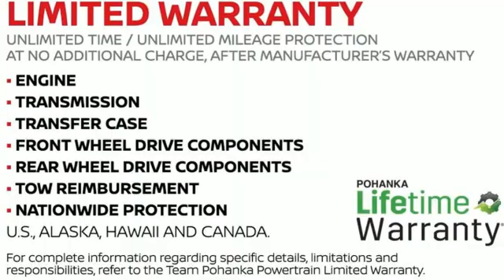New 2020 Nissan Pathfinder Richmond VA Fredericksburg, VA PLC637057 - SOLD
Year: 2020
Make: Nissan
Model: Pathfinder
Trim: SV
Engine: V6
Transmission: CVT
Color: Black
Interior: Charcoal
Stock #: PLC637057
VIN: 5N1DR2BMXLC637057
Magnetic Black Pearl 2020 Nissan Pathfinder SV 4WD CVT V6brbrHOME OF THE LIFETIME WARRANTY. 20/27 City/Highway MPGbrbrbrWe make every effort to provide accurate information, please verify options and price before purchase, Pohanka is not responsible for errors or omissions. All vehicles subject to prior sale. Quoted price available on in-stock units only. All prices are exclusive internet prices only. Financing is subject to approved credit through designated lender. Price plus tax, tags, dealer processing fee of $899 and freight of $810 - $1100. All customers will qualify for all manufacturer rebates and incentives included in the price, some require financing through the manufacturer. Some manufacturer rebates are not compatible with special manufacturer finance offers. Manufacturer Rebates and incentives are valid during the time period set by the manufacturer and are subject to change without notice. Additional manufacturer rebates and incentives may apply to those who qualify and may lower the sales price. 2 or more available at this price. Price Includes:$1000 - Nissan Customer Bonus Cash. Exp. 01/04/2021 $2500 - Nissan Customer Cash - National. Exp. 01/04/2021

Address:
5200 Jefferson Davis Hwy